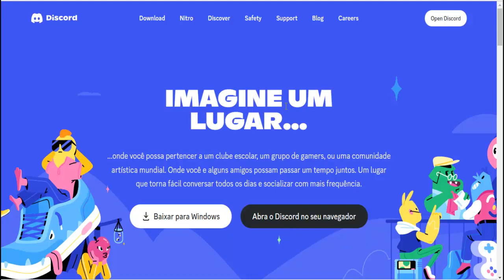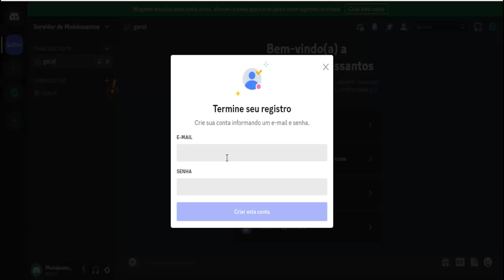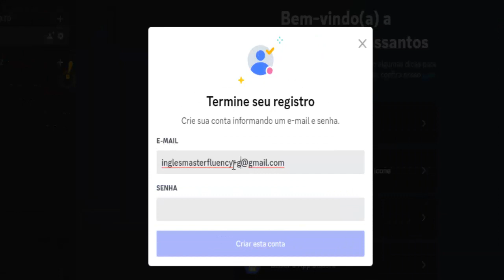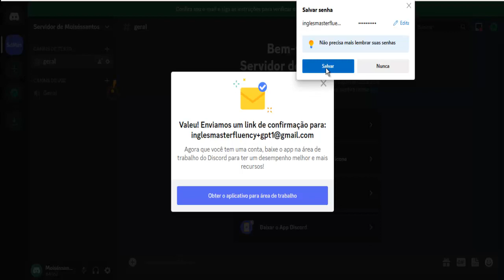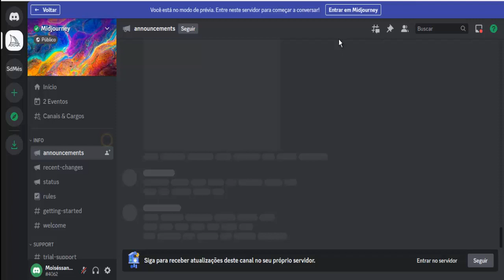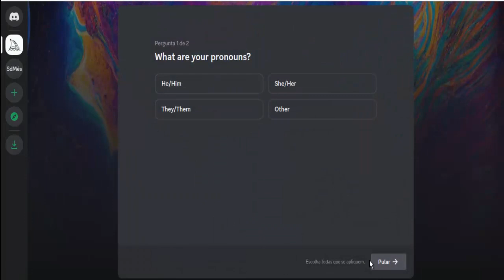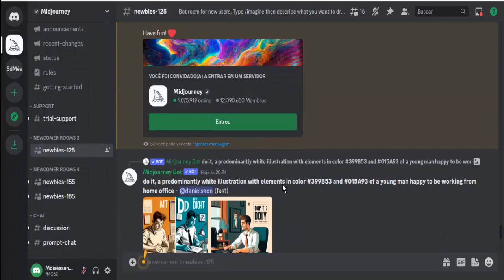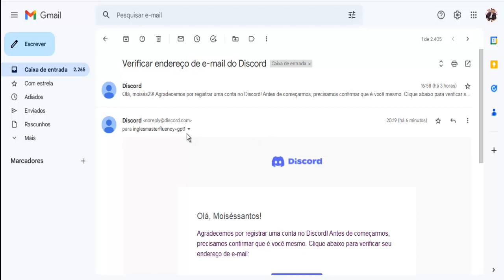Novo Método Atualizado para Imagens Ilimitadas no Midjourney [ 23/02/23]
NOVO MÉTODO PARA USAR O MIDJOURNEY E CRIAR IMAGENS ILIMITADAS 100% GRÁTIS: 23/02/23

Seja bem-vindo(a) a mais um vídeo do nosso canal! No vídeo de hoje, eu vou ensinar como usar a ferramenta Midjourney para criar imagens ilimitadas totalmente grátis.

O método que eu tinha ensinado nos vídeos anteriores não estão mais funcionando devido a atualização do Midjourney.

Veja o vídeo e aprenda a criar imagens ilimitadas no Midjourney com o novo método atualizado: 23/02/23

Se você ainda não conhece essa poderosa ferramenta, eu quero mostrar as vantagens e benefícios que ela pode oferecer.

O Midjourney é uma plataforma que permite criar imagens e designs de alta qualidade, sem a necessidade de conhecimentos de design ou habilidades técnicas.

Com essa ferramenta, você pode criar designs atraentes e profissionais para sua empresa, blog, site ou rede social.

Só uma observação: o Midjourney é uma plataforma paga, mas disponibiliza a opção de teste, onde o usuário pode criar uma conta gratuita e criar até 25 imagens.

Depois, caso queira continuar usando, será necessário atualizar para o plano pago.

Mas se você chegou aqui, é porque quer aprender a utilizar a ferramenta de forma ilimitada e totalmente gratuita, certo?

Então, assista ao vídeo e não se esqueça de deixar o seu comentário logo abaixo.

Meu nome é Moisés Santos e sou Copywriter e Especialista em Marketing Digital há mais de 8 anos. Minha missão é ajudar empresários a vender mais, utilizando o poder do Marketing Digital. Clique aqui e faça sua inscrição para participar do treinamento.